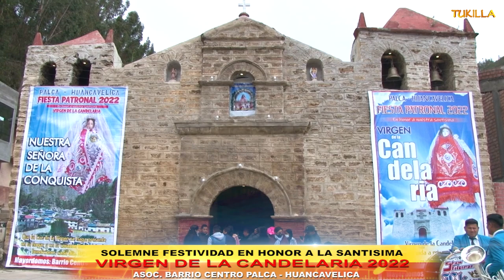SOLEMENE FESTIVIDAD EN HONOR A LA SANTISIMA - VIRGEN DE LA CANDELARIA PALCA HUANCAVELICA ( Misa )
TUKILLA PERU PRESENTA LA SOLEMENE FESTIVIDAD EN HONOR A LA SANTISIMA - VIRGEN DE LA CANDELARIA PALCA HUANCAVELICA ( Misa y Procesión  )